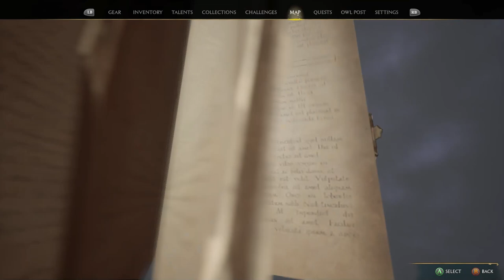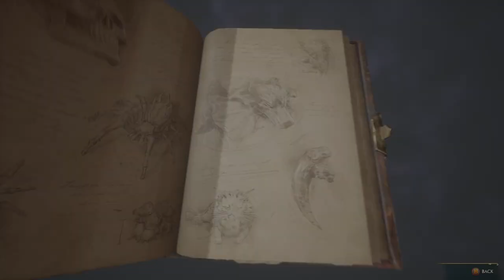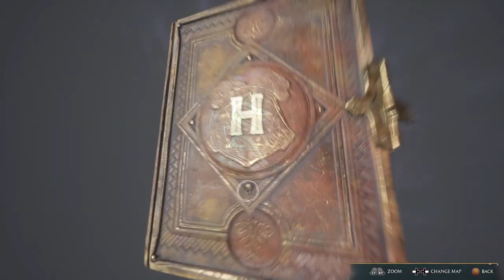Hogwarts Legacy Part 5. I get my broom and the room that I require.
More running around, solving puzzles and inching closer to the secrets that surround Hogwarts.